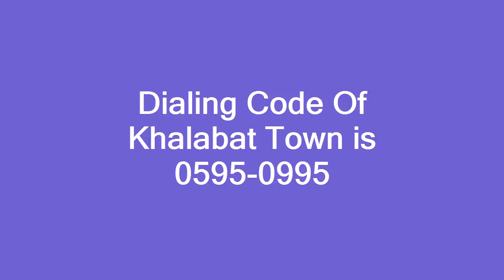Dialing Code Of Khalabat Town is 0595 0995